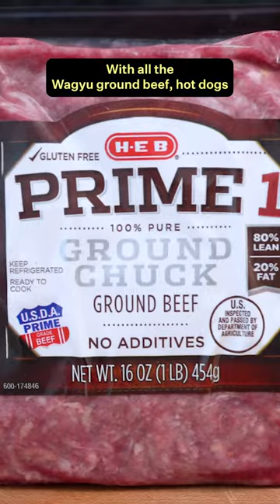How rare are wagyu cows in the US?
Ever wondered how many actual wagyu cows are really moo-ving around the U.S.?